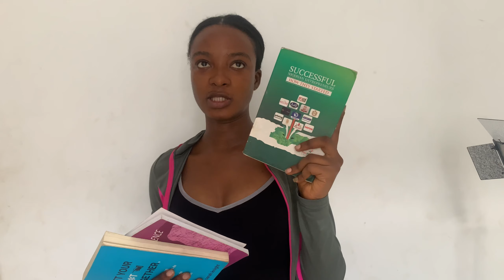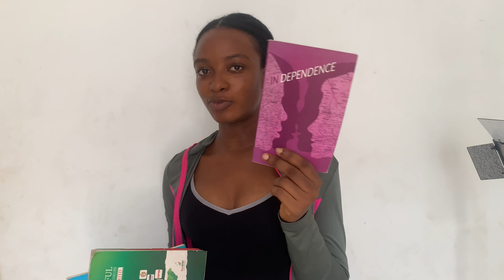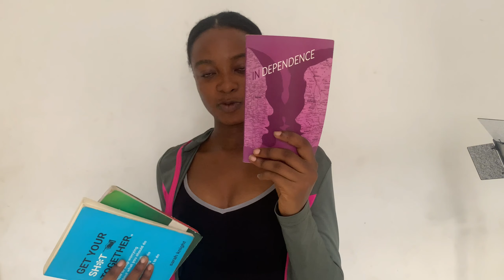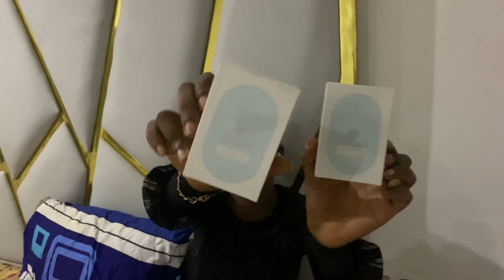LIFE LATELY #16/ MY 2023 READING GOAL, DEEP CLEANING, UNBOXING NEW SKIN CARE AND HAIR CARE ITEMS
LIFE IN LAGOS
Hi loves, welcome to another fun life lately vlog.

50 pcs hair band

Pineapple Dry Hair Towel

Mist spray bottle

LIFE LATELY #13/I CRIED LIKE A BABY, I'M GETTING NEW GLASSES, MODELING,DATE NIGHT,ROAD 2 500 SUBS

LIFE LATELY #10 / DINNER WITH MY LARGE FAMILY, I WAS A MODEL FOR A BRAND'S PRODUCT LUNCH,UNBOXING...

LIFE LATELY #8/ A LOT HAPPENED THIS MAY, I got a new laptop,GTCO event, back to fashion designing

A FUN WEEKEND VLOG/ Watched the woman king, my honest review/ Beach party/ Sunday reset, cleaning up

"Do not be anxious for anything, but in every situation, by prayer and petition, with thanksgiving, present your request to God. And the peace of God which transcends all understanding, will guard your hearts and your minds in Christ Jesus". Phili 4:6-7

FAQ
I live in Lagos Nigeria
I’m 24 year’s old, March 9
I film with an IPhone Xr
I get my music from thematic sounds